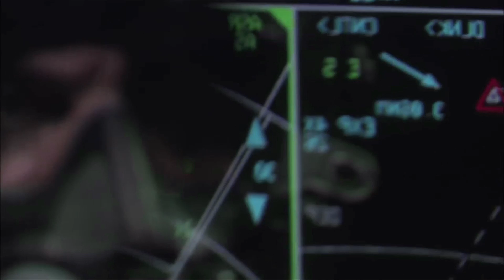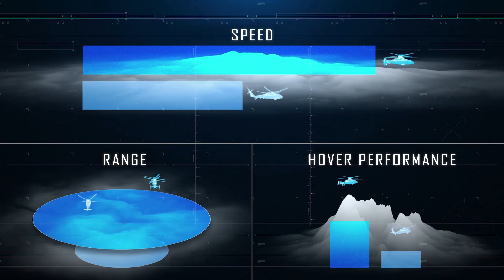X2 Technology™: The Foundation for Future Vertical Lift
Designed for speed, maneuverability and scalability, X2 Technology™ is the foundation for Lockheed Martin’s support to Future Vertical Lift. Sikorsky has invested in and proven X2 Technology™ to illustrate its commitment to developing future capabilities that are achievable and affordable for both military and commercial applications.